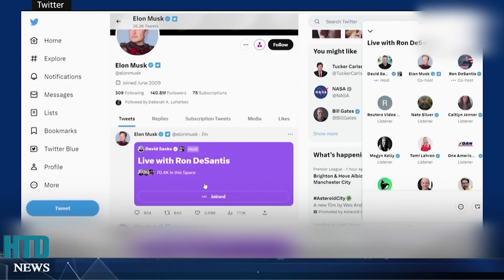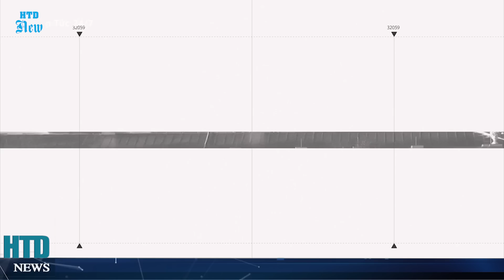DeSantis bất ngờ “SONG KIẾM" cùng Elon Musk để tranh cử . Ông Trump gọi DeSantis là “kẻ bất trung”